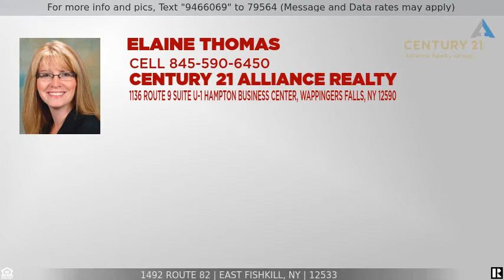Priced at $389,000 - 1492 ROUTE 82, East Fishkill, NY 12533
Home For Sale In Hopewell Junction

Welcome to this meticulous 3 bedroom 2.1 bath colonial. Step inside to an open floor plan on main level. Main level features beautiful hardwood floors, updated maple kitchen with granite counter tops, dining room and bathroom and a spacious living room with a slider to your desired patio area. Come upstairs and enjoy 3 bedrooms , master bedroom boasts a walk in closet and master bath, an updated hallway bathroom with tasteful tilework. Then lets step outside and enjoy sitting on your front porch or walk out back and sit on your patio overlooking your spacious fenced in yard. lets not forget your spacious oversize garage. Just mins from Taconic state parkway, I84 , shopping and restaurants. Come make this home yours today!